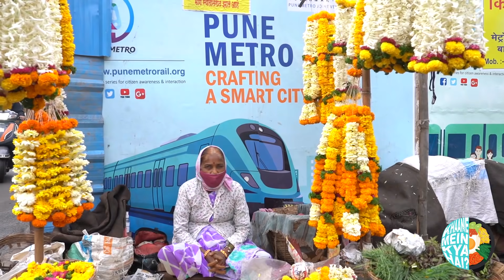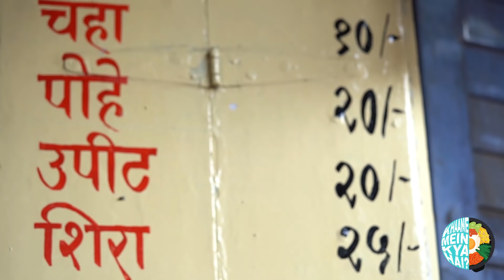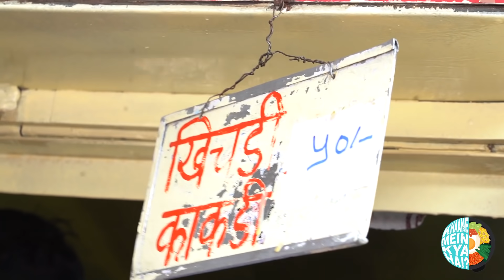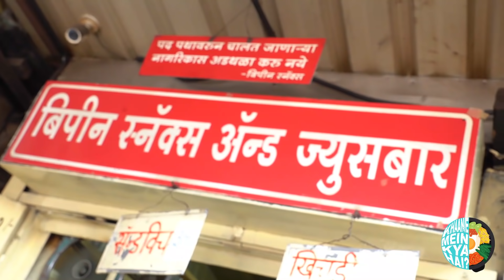Jagat Bhari Pune Food with Youtuber @BhaDiPa Sarang Sathaye X Kunal Vijayakar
We explored Pune with Youtuber & Asli Punekar Sarang Sathaye and his wife Paula Mcglynn from @Bharatiya Digital Party who takes us around his favourite food joints on this episode of KhaaneMeinKyaHai with Kunal Vijayakar . From eating morning breakfast of 6 different varieties of Poha to Sabudana Khichdi with cucumber raita, they bonded over Pune food culture. Paula was more than excited to try each and every dish available on the menu of Amhi Pohekar, Bipin Snacks and Recipe Non Veg Restaurant.

Aamhi Pohekar: 432 A, Bhatl Bol, Bhatancha Bol, Narayan Peth, Pune, Maharashtra 411030

Bipin Snacks:  Karve Rd, Kachare Colony, Deccan Gymkhana, Pune, Maharashtra 411004

Recipe Non Veg Restaurant: Ground Floor, milenium tower (Cosmos Bank, Main, Bhandarkar Rd, Deccan Gymkhana, Pune, Maharashtra 411004

About : Aava Alkaline Natural Mineral Water

If you watch what you eat, it's time you started drinking well too. Aava’s alkaline water, naturally 8+ in pH, is rich in electrolytes and natural minerals that help acidity and digestion. Enriched with calcium, magnesium, silica, bicarbonates and other minerals that help balance your diet and have tremendous health benefits. Bottled with zero water wastage. No Ro, No Ionization or chemical processes. Nothing added or removed. Just great tasting alkaline natural mineral water originating in the Aravallis, served in sustainable and beautiful glass bottles.

Other Social Accounts:
TEAM
 Creative Director: Mohit Khushalani
 Series Producer: Pratik Patel
Jr. Producer: Pratik Shah
Marketing & Sales: Postal Address
DOP: Nilesh Shastri, Omkar
Editor: Karishma